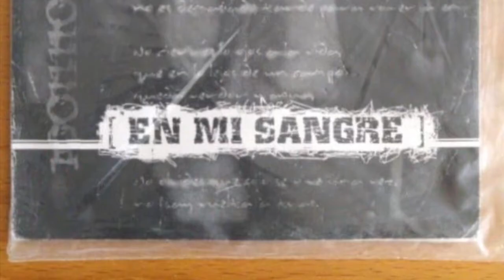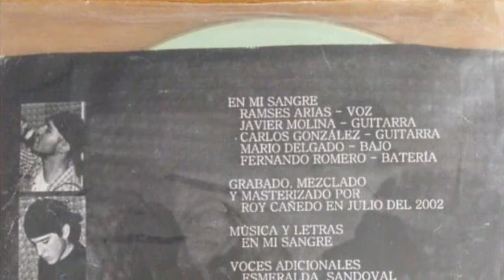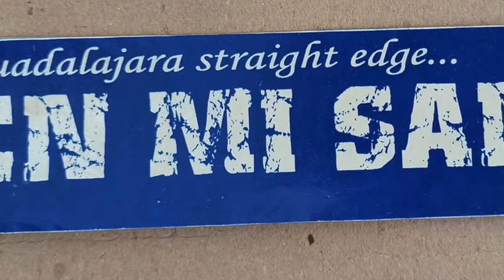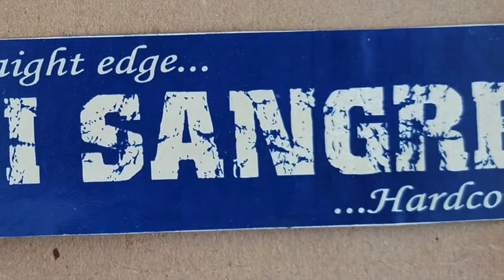xEN MI SANGREx 2002 DEMO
Two song demo from my old straightedge band from Guadalajara Jalisco Mexico
1st Track - Nace De Nuevo
2nd Track - Por Un Amigo